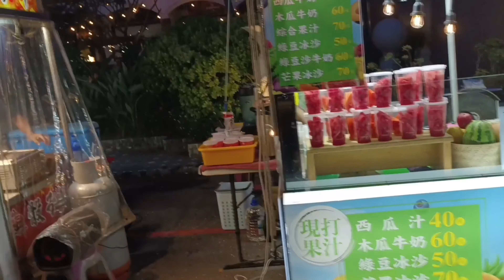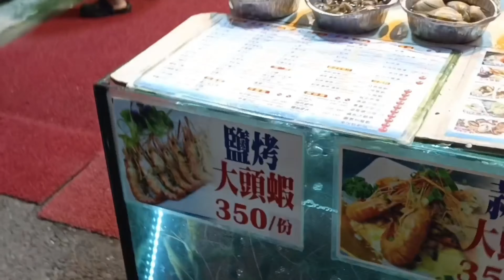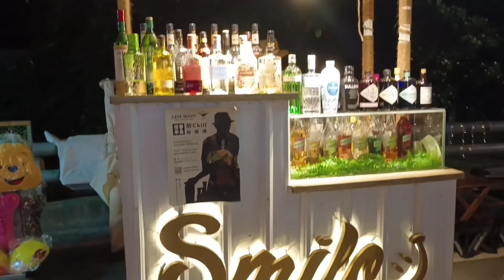KINILIG AKO SA MAGANDANG DILAG | KENTING NIGHT MARKET | JOEY TV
KENTING NIGHT MARKET
     *  located at Pingtung Country,Hengchun Township ,Kending RD,946

   KENTING night market is almost two kilometer long .
   And thousands of people swarm in every night , especially on weekends.
  The whole street is full of tasty food and stalls ,music, pubs  restaurants and bar.
   Explore night market when you are in Hengchun.

 This is one of the famous tourist spot here in Taiwan,.  Best for chill , refresh,and bonding with friends.
    Take note nagrent kami Ng car for fast travel❤️

ANY SUGGESTION ARE WELCOME ❤️

THANK YOU FOR VISIT MY YOUTUBE

1.  PASYALAN SA Taiwan
2.mansion of dao ming SI
3.formosan aboriginal culture village
4,food namin SA company
5.night market sa Taiwan
6.amazing KENTING beach
7.GRABE SOBRANG GANDA NG VIEW |       FORMOSAN | SUN MOON LAKE
 8. Magandang DILAG | KENTING night market | JOEY TV